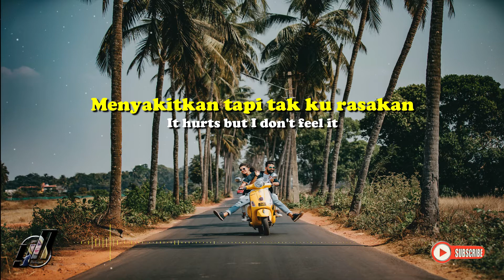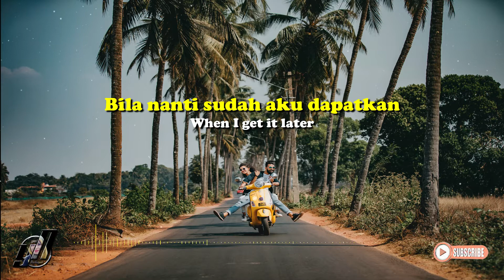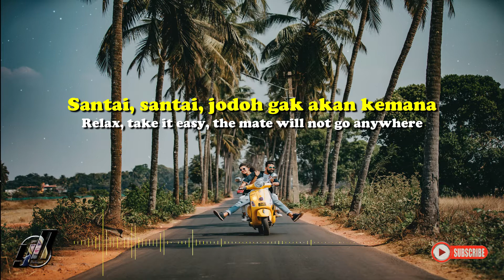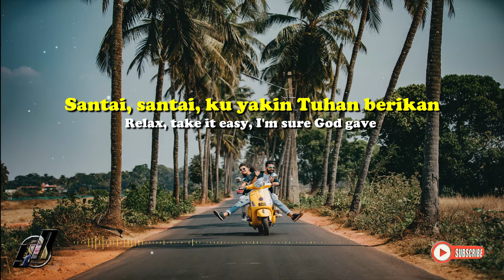SELOW - Yati Nurhayati I Video Lirik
🎵 Judul       : SELOW
🎙️ Penyanyi  : Yati Nurhayati (Cover)

Wahyu - Selow ( Acoustic Karaoke / Cover / Instrumental )

Terimakasih..